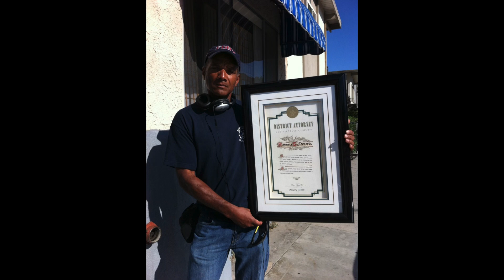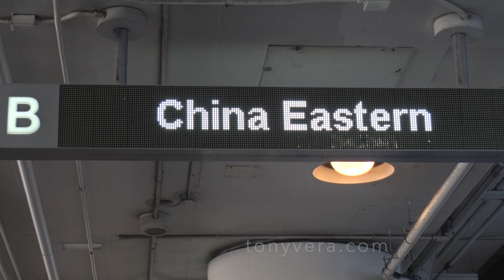A good woman and Soi Dog Foundation rescues dogs from Thailand from being someone's dinner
The Soi Dog Foundation is a nonprofit organisation for the welfare of
dogs. Its headquarters is based in Phuket, Thailand, and it has been legally registered in the United States, Australia, France, United Kingdom, and the Netherlands. Wikipedia
Founded: 2003
Headquarters: Phuket Province, Thailand
Founders: Gill Dalley, John Dalley, Margot Homburg Park